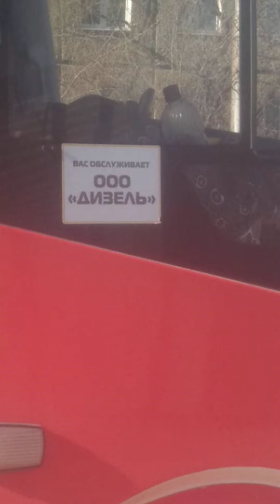Поездка на 54 автобусном маршруте.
Поездка по 54 автобусному маршруту на ПАЗ VECTOR NEXT г.Пермь.

остановки:

д. Хмели

05:55

06:26

06:52

07:11

07:30

07:49

08:08

08:28

08:49

09:10

09:34

10:03

10:41

11:19

11:57

12:18

12:38

12:58

13:17

13:37

13:57

14:17

14:37

14:56

15:15

15:34

15:52

16:09

16:27

16:47

17:06

17:25

17:44

18:04

18:24

18:50

19:23

19:56

20:27

20:51

21:15

Совхозная
Спортшкола Олимпиец
Верхние Муллы☑️
Тенториум☑️
Профилакторий☑️
Санаторий Энергетик☑️

14:25

14:26

Госпиталь ветеранов ВОВ☑️

14:28

Желябова☑️

14:30

Пожарского (Парковый)

14:32

Проспект Парковый

14:33

Ж/д больница

14:36

Папанинцев

14:38

ДКЖ

14:40

станция Пермь II

14:43

Хохрякова (Екатерининская)

14:45

Плеханова (Луначарского)

14:47

Трансагентство

14:48

Универсам

14:50

Пушкина

14:51

Автовокзал

14:54

Вильвенская

14:25

14:25

Мильчакова